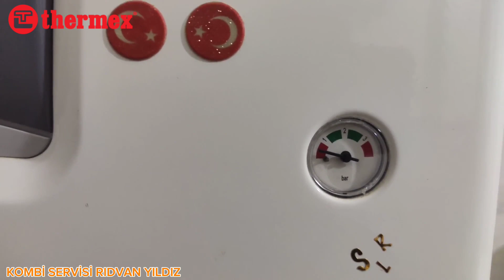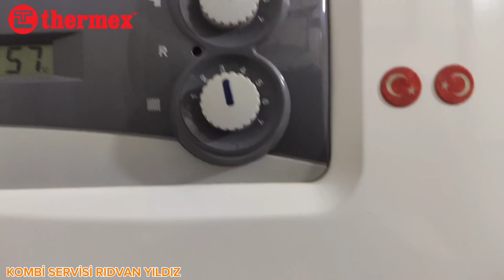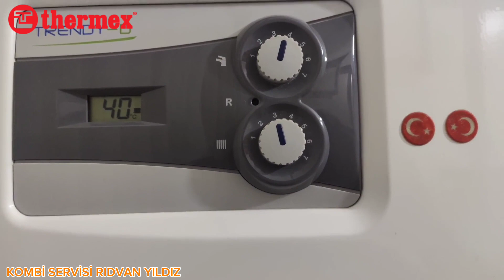THERMEX KOMBİ PETEKLER ISINMIYORSA MUHAKKAK BU YÖNTEMİ DENEYİN PETEKLER CAYIR 🔥 CAYIR 🔥 YANACAK!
Kombiyi Kış Konumuna Alın:
Kombinizin üzerinde bulunan açma-kapama tuşuna, kombinizin ekranında petek şekli görünene kadar parmağınızla basın.
Ekranda petek şekli kaldığında kombiniz kış konumuna alınmış olur. Petek şekli olan “+” ve “-” tuşlarına basarak sıcaklık derecesini istediğiniz seviyeye getirebilirsiniz1.
Petek Sıcaklığını Ayarlayın:
Kombinizin ön kısmında, ekranın yan tarafında bir petek sembolünün yanında “+” ve “-” tuşları bulunur.
Bu tuşlara basarak petek sıcaklığını istediğiniz seviyeye getirebilirsiniz1.
Eğer bu adımları denediyseniz ve hala sorun devam ediyorsa, yetkili servis ile iletişime geçmenizi öneririm. Peteklerin temizlendiği halde ısınmıyor gibi sorunlar sıklıkla yaşanabilir2. Lütfen güvenliğiniz için herhangi bir müdahalede bulunmadan önce yetkili servis ile iletişime geçin. 🌟